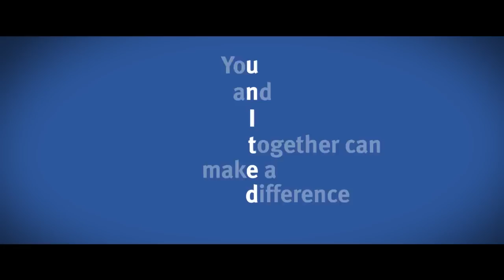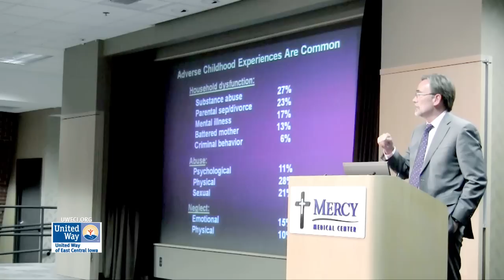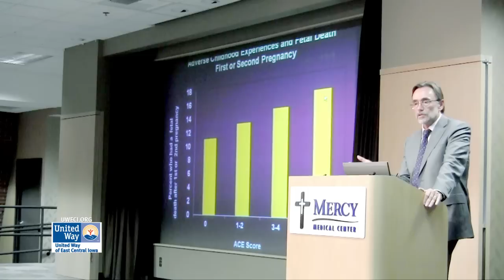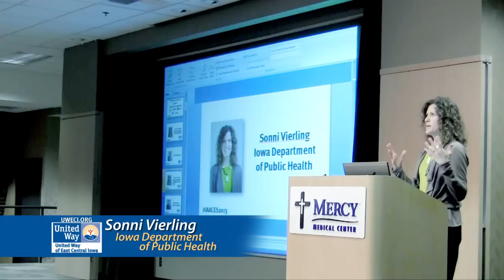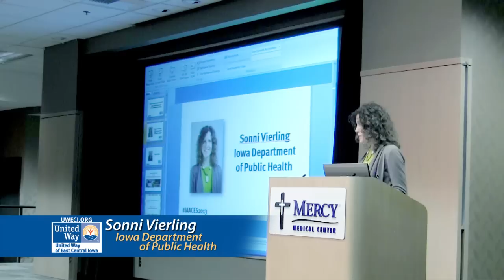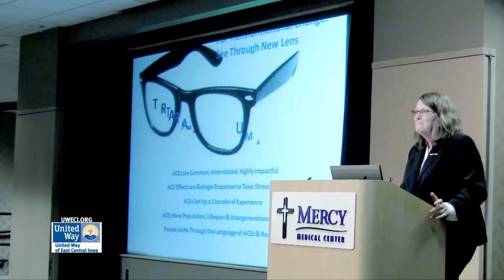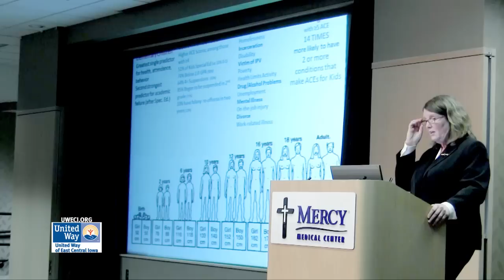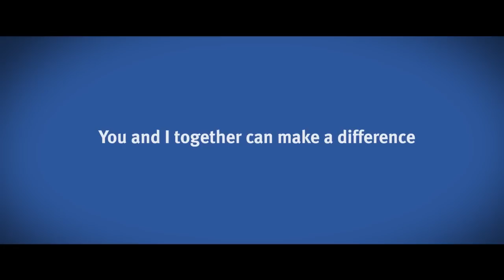ACES Event 2013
United Way of East Central Iowa believes that ACEs, or Adverse Childhood Experiences, and how we address them with today's children is an important part of what we do. In the long term this will help us as a community.

ACEs are defined as incidences during childhood that harm social, cognitive and emotional functioning. A decade long study involving 17,000 people examined health and social effects of adverse childhood experiences throughout the lifespan and found 10 common traumas associated with poor social and health outcomes in children and adults.